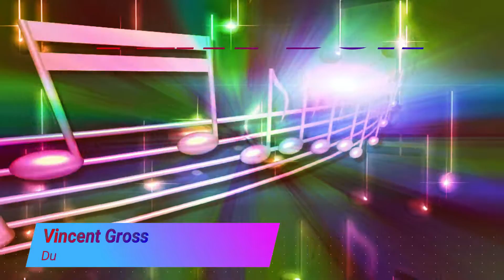Vincent Gross - Du Du Du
Vincent Gross